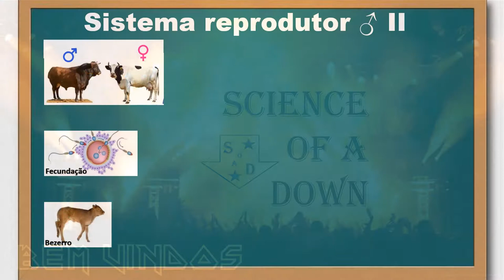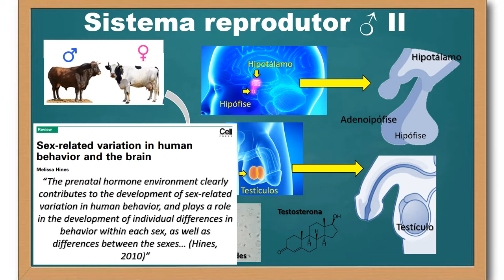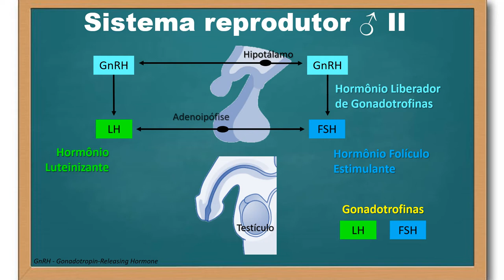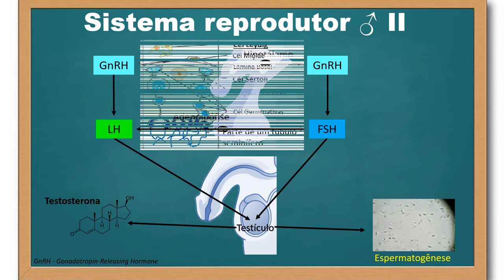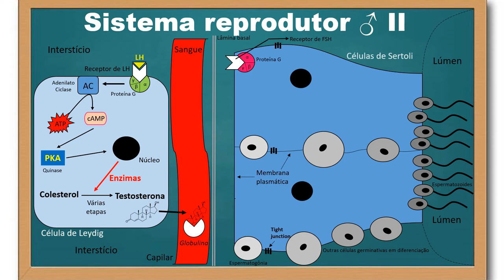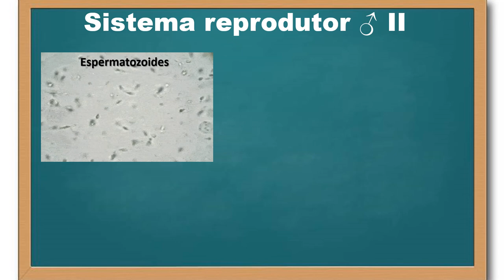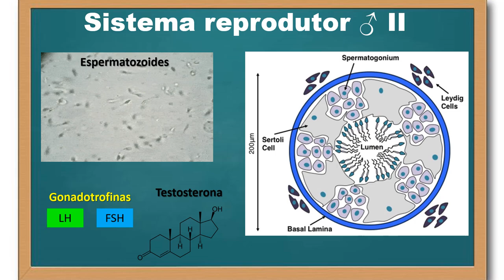Princípios da fisiologia reprodutiva - Sistema reprodutor masculino - parte 2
A ocorrência da produção ideal de espermatozoides pelo sistema reprodutor masculino (ou sistema genital masculino ou aparelho reprodutor masculino...) precisa de 2 tipos de células testiculares, as células de Leydig e Sertoli, precisa de 2 gonadotrofinas, o Hormônio Luteinizante (LH) e o Hormônio Folículo Estimulante (FSH), que influenciam com especificidade essas células testiculares, e precisa também de andrógenos, em especial da testosterona. As células de Sertoli, sob o efeito do FSH, dão assistência para espermatogênese, já a células de Leydig produzem a testosterona sob influencia do LH.